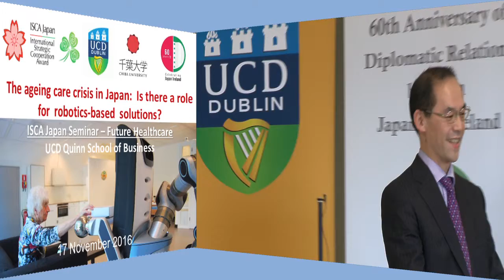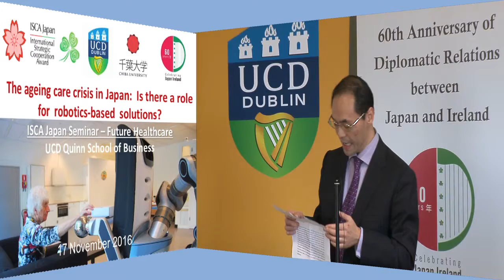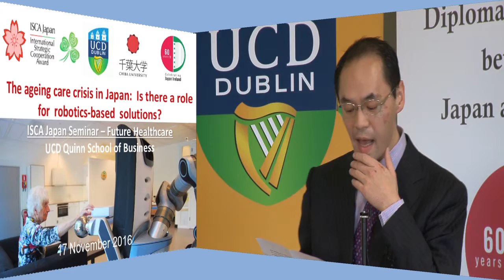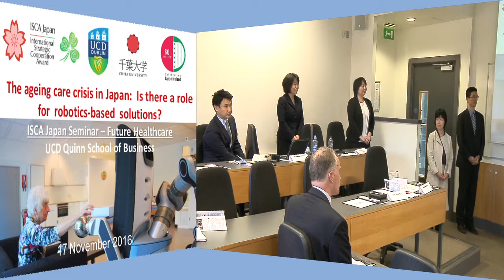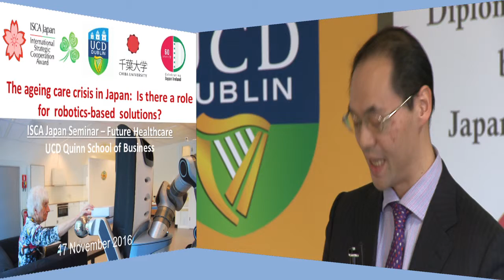Introductions by Dr Naonori Kodate UCD